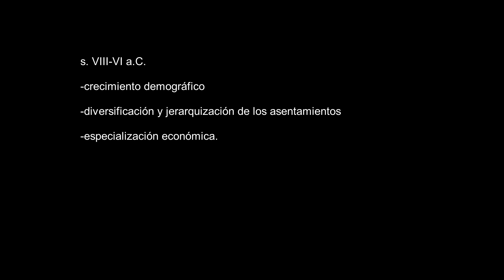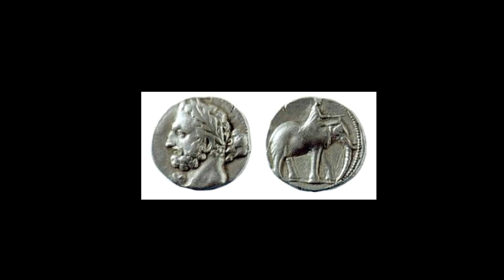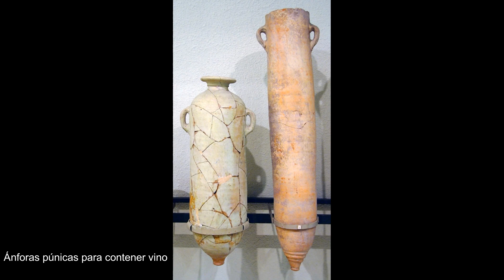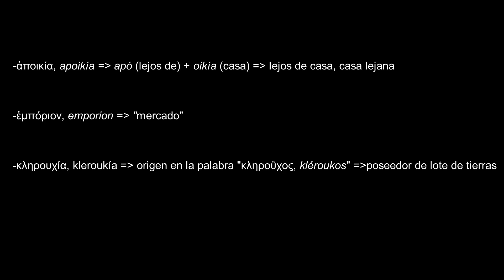Historias de Hispania 2: Los pueblos colonizadores